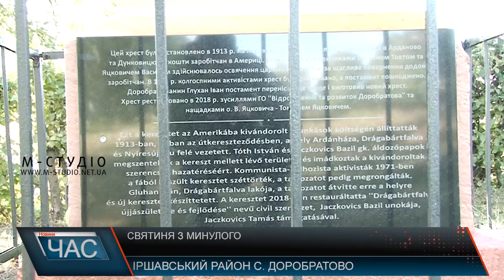Святиня з минулого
В селі Доробратово Іршавського району освятили хрест, який дістався селянам від предків ще з 1913 року. Він незвичайний, з численними символами та надписами. А  розміщена була  святиня поряд з цвинтарем – на перехресті сіл Дробратова, Арданова та Дунковиці.